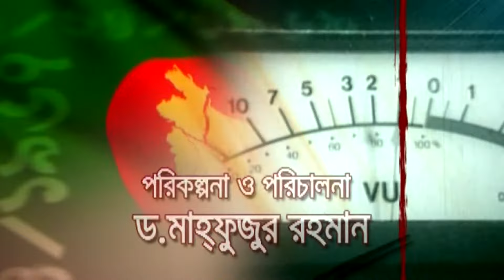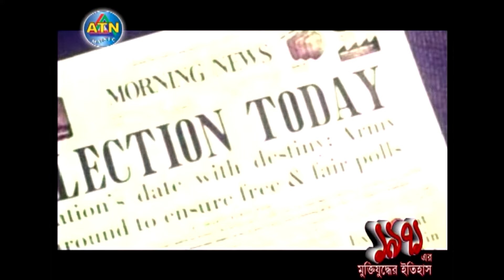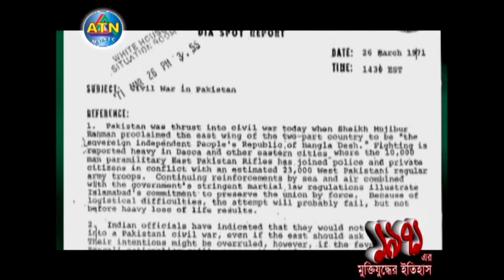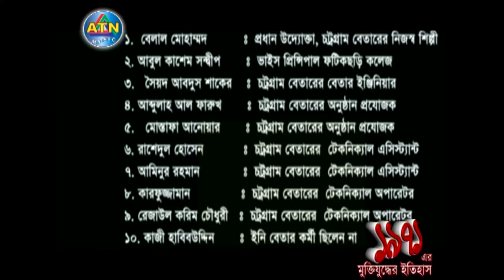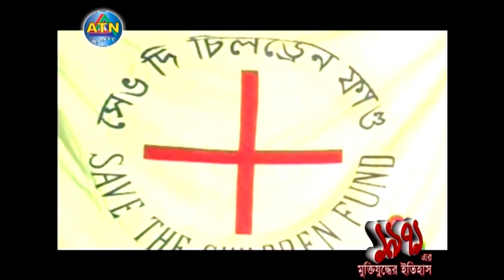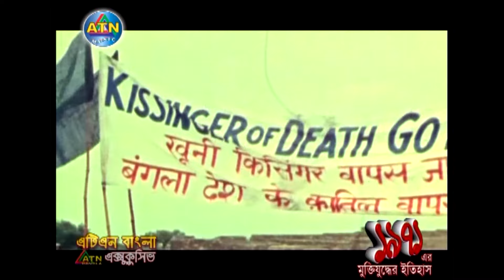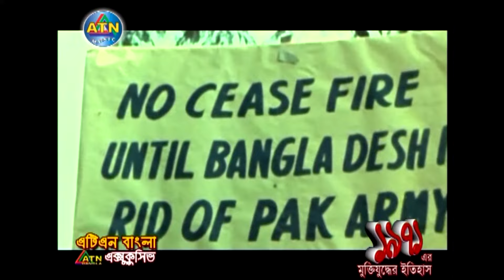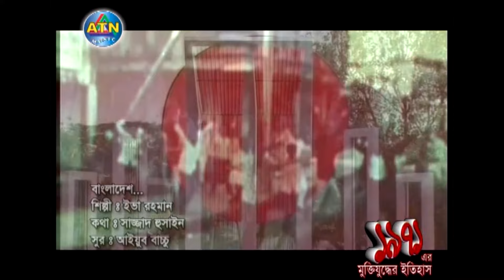মুক্তিযুদ্ধের ইতিহাস [বাংলা], পরিকল্পনা ও পরিচালনাঃ ড. মাহ্ফুজুর রহমান।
মহান মুক্তিযুদ্ধে নিহত অগনিত শহীদদের, স্মৃতির প্রতি শ্রদ্ধায় নিবেদিত।
মুক্তিযুদ্ধের ইতিহাস। পরিকল্পনা  ও পরিচালনাঃ ড. মাহ্ফুজুর রহমান, চেয়ারম্যান এটিএন বাংলা।
মুক্তিযুদ্ধের দুষ্প্রাপ্য সংকলিত ভিডিও টিত্র, শব্দ, সাক্ষাৎকার আর তথ্য সম্বলিত,
এটিএন বাংলা নির্মিত  প্রামাণ্য চিত্র।

HISTORY OF LIBERATION WAR OF BANGLADESH
DEDICATED TO THE MEMORY OF THE MARTYRS OF 1971 LIBERATION WAR.
A Documentary Replete With rare Pictures. Historic Documents.
Planning, Editing,Research,Collection & Direction By
DR. MAHFUZUR RAHMAN chairman ATN BANGLA.
SCRIPT : SAIFUL BARI & RAHUL RAHA

ATN MUSIC IS A HOUSE OF QUALITY AUDIO & VIDEO PRODUCTION.
ATN-Music Ltd, isa sister concern of ATN BANGLA.

ATN-Music Ltd’ the new spirit, which believes to
develop an emotional link with the culture and roots
of this nation.This Bengali word ‘ATN-Music Ltd’
itself can change our rhythm of life with its
power and with its product as well as in the sector
of promoting the cultural and heritage of Bangladesh.

*** ANTI-PIRACY WARNING ***
This content's Copyright is reserved for ATN MUSIC. Legal action will be taken against those who violate the copyright of the following material presented!